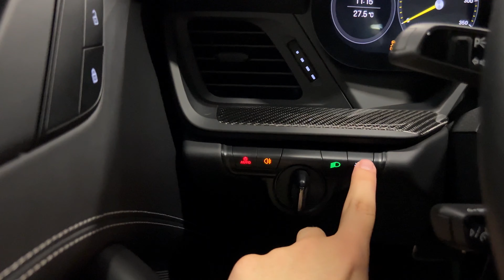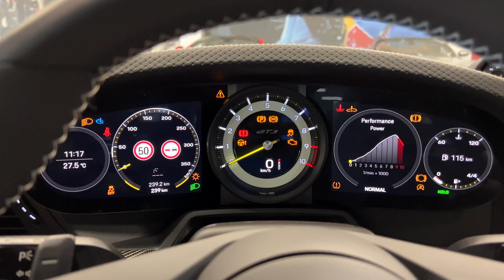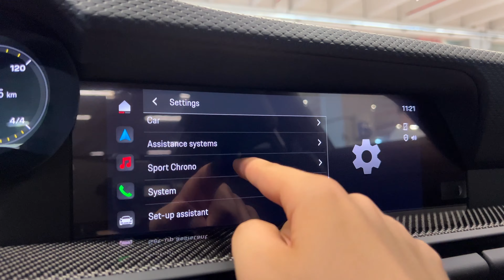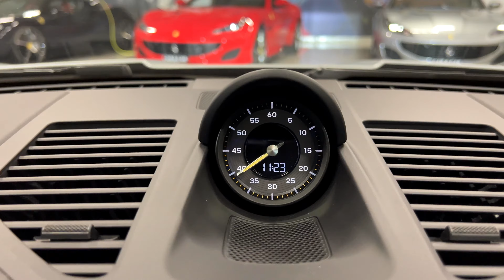NEW Porsche 911 GT3 Touring (2023) - Interior and Exterior Walkaround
The new 2023 Porsche 911 GT3 Touring is a masterpiece of automotive engineering and design, offering a thrilling driving experience combined with a touch of understated elegance. This high-performance sports car is a member of the iconic 911 family and embodies the essence of Porsche's racing heritage. The GT Silver metallic paint on the exterior of the Porsche GT3 Touring is a classic choice that accentuates the car's timeless and sleek silhouette. The bodywork is meticulously sculpted, featuring aerodynamic enhancements for both performance and aesthetics. The front fascia is dominated by large air intakes, aiding in cooling and downforce, while the rear showcases a prominent fixed wing and a distinctive dual exhaust setup. The overall design exudes an aura of purposeful aggression and precision. Beneath the beautifully sculpted exterior lies a high-revving, naturally aspirated 4.0-liter flat-six engine. This powerhouse produces 510 horsepower, sent to the rear wheels through a 7-speed PDK transmission. The GT3's suspension and chassis are optimized for exceptional handling and precision, making it a true driver's car. The interior of the Porsche GT3 Touring is a study in minimalist luxury. The emphasis here is on the driving experience. The GT Silver accents on the door handles, dashboard, and other trim pieces perfectly complement the exterior color. A sleek, leather-wrapped steering wheel and aluminum pedals underscore the sporty nature of the car. Porsche's infotainment system is intuitively integrated into the cockpit, providing essential connectivity and entertainment features.

Engine: 4.0L flat-six 510 hp, 375 kW, 470 Nm
Top Speed: 318 km/h
0-100 km/h: 3.2 sec
Color: GT Silver